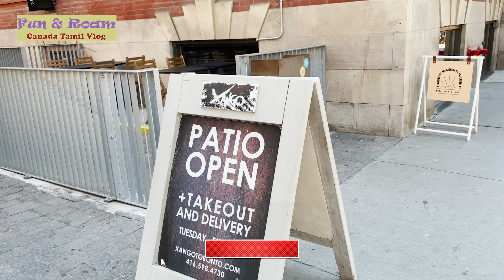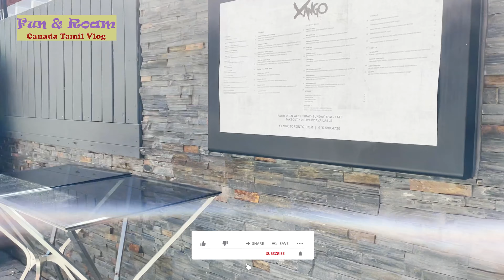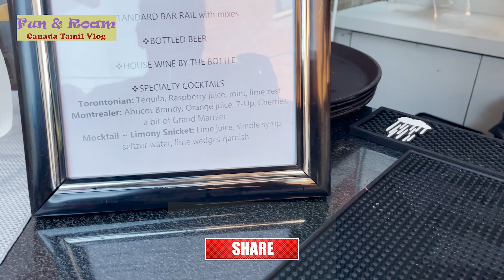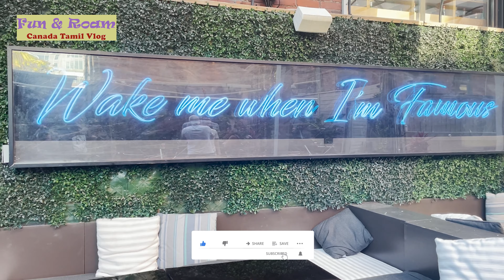Summer party in Canada | பார்ட்டி 🥳| Life in Canada Tamil | Downtown Toronto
Hello Friends, in this video we are going to watch summer party in downtown Toronto at XANGO. This Toronto patio offers the perfect setting for a fun night out with the best cocktails and a Latin-Asian fusion menu. The patio is modern with wooden and brick fixtures, surrounded by abundant greenery and bright neon lights. It is inspired by Nikkei techniques, an evolution of Chinese, Peruvian, and Japanese practices. Xango is open for takeout and delivery.

461 KING ST WEST, TORONTO, ON